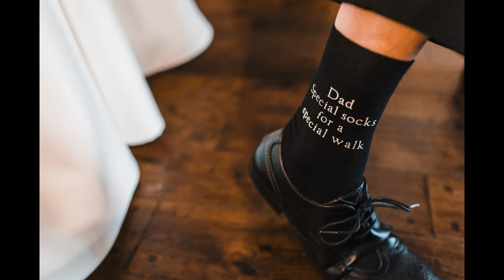Hannah + Matt's Wedding highlights